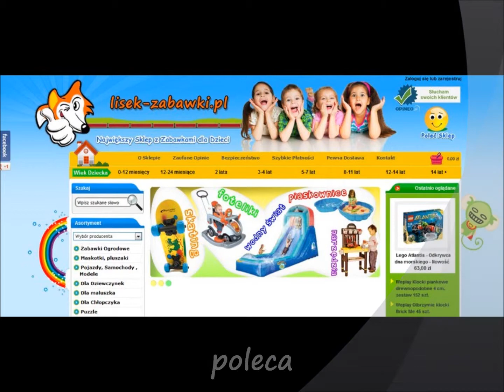Kinderauto Car, Kinderfarrad, SMOBY Pchacz Bubble Go III Spielzeug für Kinder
Spielzeug Ein Spielauto oder auch Spielzeugauto ist in den meisten Fällen ein einem Automobil ähnlich sehender Gegenstand, der hauptsächlich als Kinder-Spielzeug Verwendung findet.

Dabei reicht die Palette der Fahrzeuge von aufwendig gestalteten, sehr detailtreuen Modellautos, die lediglich zum Sammeln und Anschauen dienen, über einfache holzgeschnitzte oder aus Blechdosen selbstgefertigte vierrädrige Gegenstände, bis zu Konstruktionen, auf die sich ein Kind setzen und sich damit fortbewegen kann. Zu letzteren gehören das Bobby-Car, das Kettcar, diverse Tret- und Rutschautos, sowie hochmoderne Elektro-Fahrzeuge für Kinder. Berühmte Fahrzeuge wurden von der Firma Wiking hergestellt: originalgetreue Nachbauten im Verhältnis 80:1, maßstäblich etwas größere Modellautos wurden von Siku und vielen anderen hergestellt. Heute werden die Metallfahrzeuge mit Friktionsmotoren ausgestattet. Elektroauto für Kinder